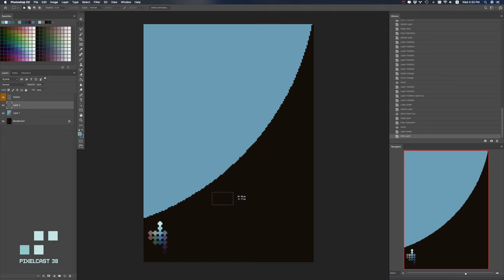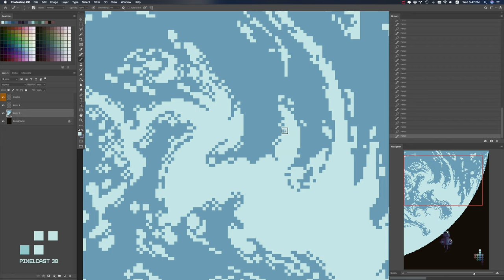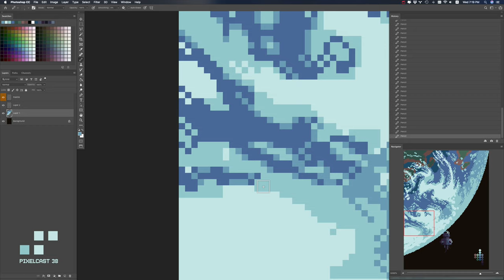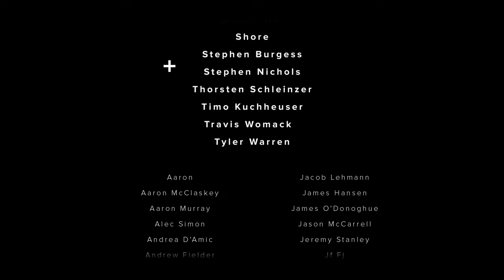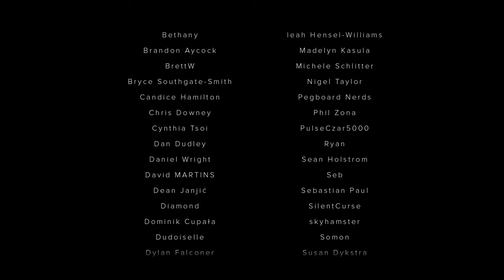Pixel Art Timelapse | Promises in Outer Space - Pixelcast 38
Trust me, I'll never let you go...